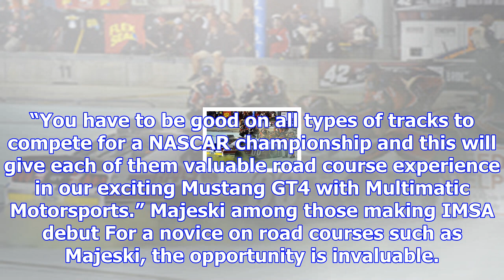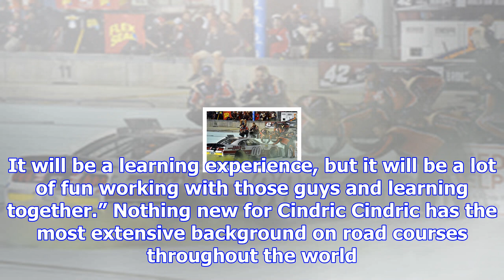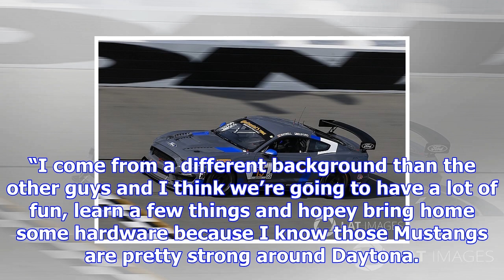Ford's nascar young guns team up for ctscc opener at daytona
Ford development driver Chase Briscoe along with Cole Custer and Ty Majeski will make their debuts d...